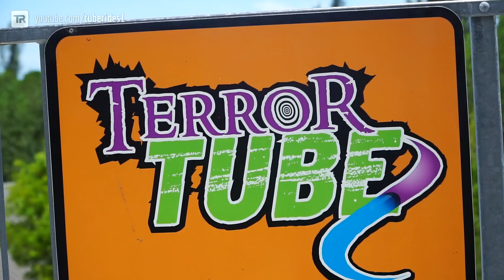Sunsplash Family Waterpark - Terror Tube Waterslide | Extreme Drop Slide Onride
💦 This is the Terror Tube water slide at Sunsplash Family Waterpark in Cape Coral, Florida. The Terror Tube is one of three speed slides descending from the highest tower in the park. The slide starts as an enclosed tube with hardly any incline, suddenly followed by a huge and steep drop.

💦 Dies ist die Wasserrutsche "Terror Tube" im Sunsplash Family Waterpark in Cape Coral, Florida, USA. Terror Tube ist eine von drei Speedrutschen, welche vom höchsten Turm des Parks starten. Die Rutsche startet als geschlossene Röhre nahezu ohne Gefälle, danach geht es plötzlich einen riesigen Drop abwärts.